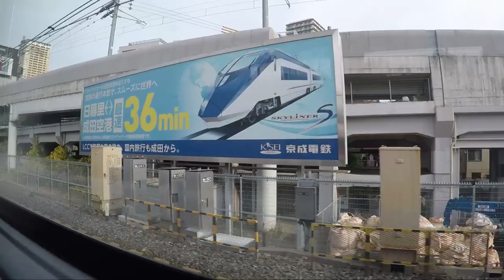特急ひたち5号 車窓展望【上野→水戸間】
特急ひたち5号の上野～水戸間の車窓展望です。途中停車駅はありません。車両はe657系で前面展望はありませんが、車内放送、チャイム、走行音、通過シーンが収録されています。もうすぐ常磐線全線開通により、品川～仙台の直通運転が復活しますので、楽しみですね。

※修正点
右側前面展望→右側車窓展望